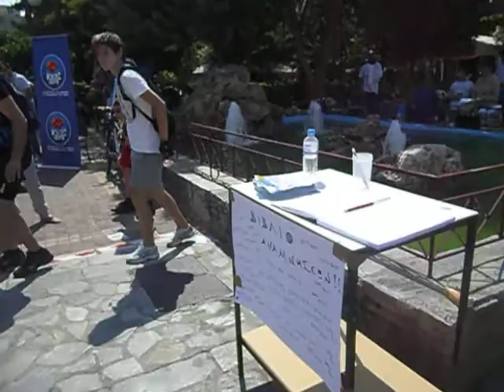NHS - 2ος Γύρος Δάφνης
Κυριακή 19 Ιουνίου 2011. Προπόνηση για τον Κλασσικό Μαραθώνιο Αθηνών 2011!